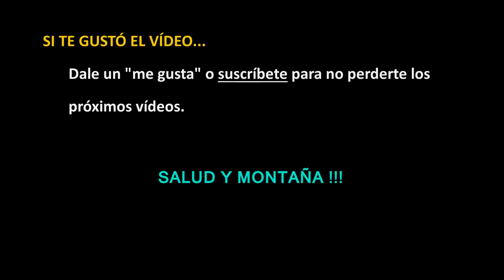Hola buenos dias... BAJAS ???